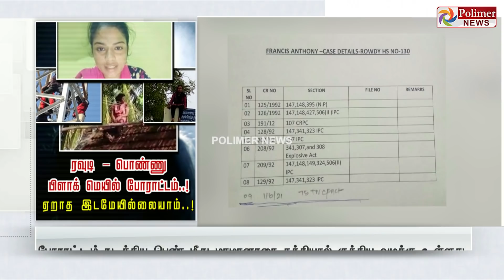ரவுடி - பொண்ணு.. பிளாக் மெயில் போராட்டம்..! ஏறாத இடமேயில்லையாம்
சின்னத் திரையின் சினிமா இனிமே_இப்படித்தான் ரவுடி - பொண்ணு.. பிளாக் மெயில் போராட்டம்..! ஏறாத இடமேயில்லையாம்..!